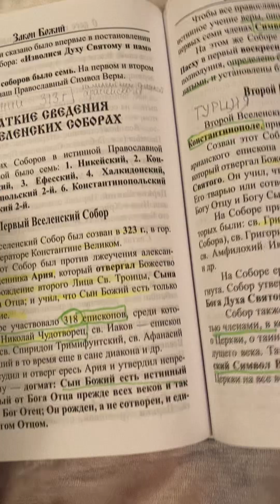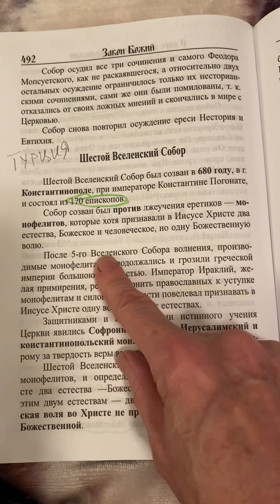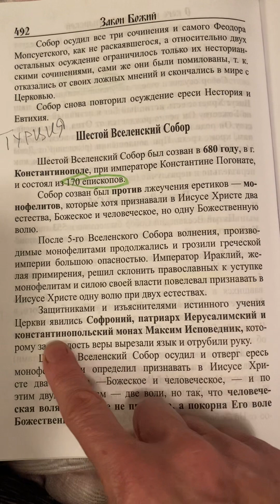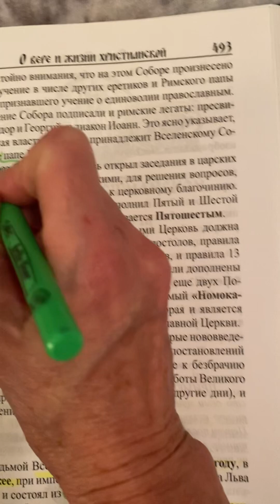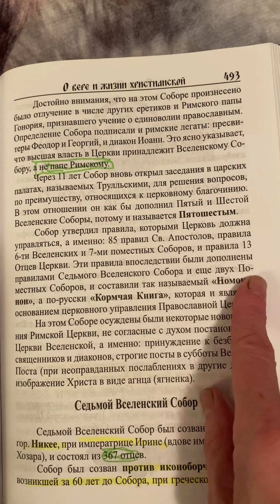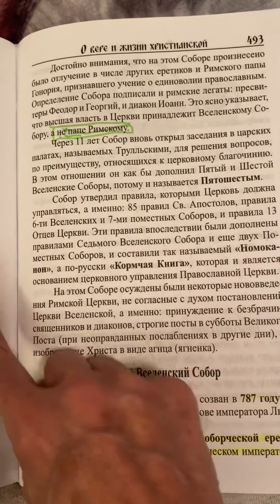VI Шестой Вселенский Собор,680 г.Константинополь(Стамбул,Царьград,Новый Рим,совр. Турция 🇹🇷)